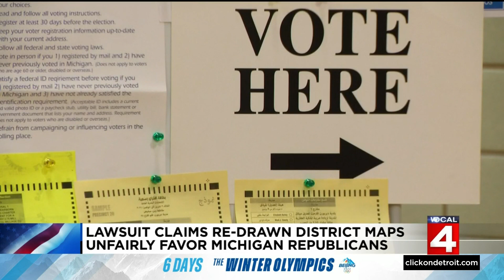Lawsuit claims redrawn district maps unfairly favor Michigan Republicans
Another lawsuit is set to be filed over the state’s new district maps that would draw new lines for voters for the next 10 years. That suit was announced at a press conference Friday (Jan. 28) morning.